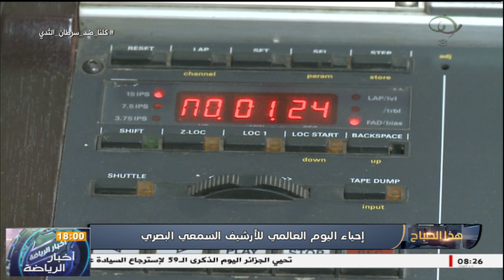هذا الصباح / إحياء اليوم العالمي للأرشيف السمعي البصري